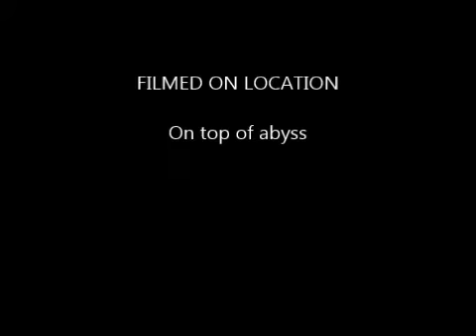Watch Madison and Julianna Swim